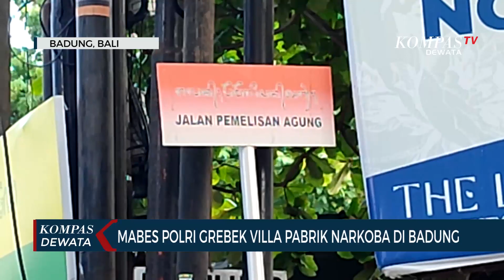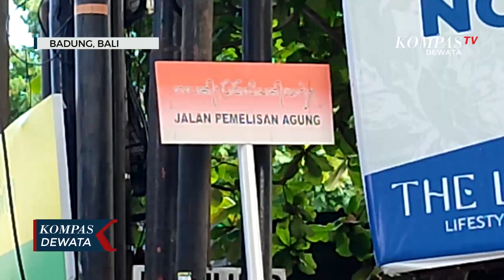Bupati Badung Tanggapi Kasus Villa "Pabrik Narkotika"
BADUNG, KOMPASTV - Terkait dugaan  Villa yang dijadikan pabrik narkotika yang ada di wilayah kuta utara badung bali, villa diduga salah satunya  ada di jalan pemelisan agung gang anggrrek desa tibubeneng  badung bali. Villa yang diduga jadi lokasi pabrik narkotika ada di tengah villa, terpantau senin siang tidak tampak garis polisi yang terlihat  dari luar villa.

pejabat dipemerintah kabupaten badung, belum bisa berkomentar banyak terkait hal tersebut, ditemui di denpasar, bupati badung, i nyoman giri prasta  menyebut "sudah ada tim yang menangani itu,berikan dulu aparat penegak hukum yang akan melakukan itu, kami juga mempunyai tim yustisi bersama sama kolaborasi dalam desa".

Sementara kabid humas polda bali,kombes pol jansen avitus pandjaitan ditanya terkait kasus tersebut, ia menjawab dengan membalas via tulisan wa "kasus sedang dikembangkan dan didalami, nanti bila sudah lengkap pasti segera akan di infokan".